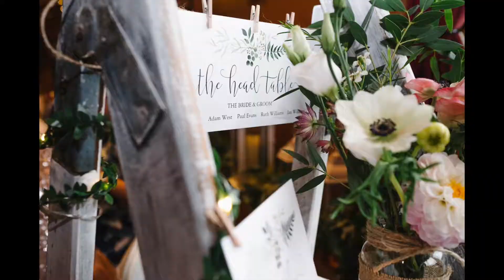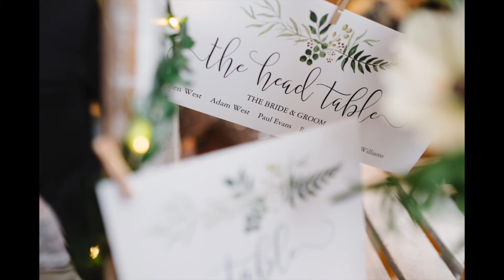Pete & Beth's Wedding Hundred House Hotel Photography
We love the bride's leather jacket- this day was very personal and full of unique details.

Mustard Yellow Photography: fun and relaxed Birmingham wedding photographers covering the UK.